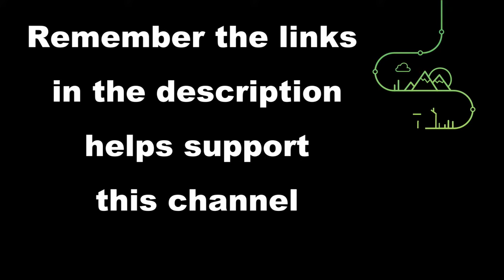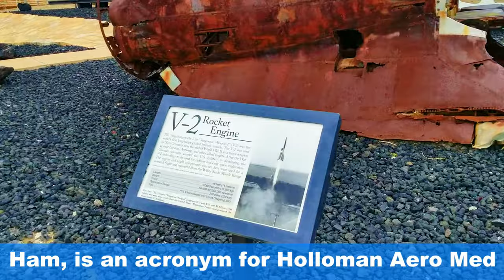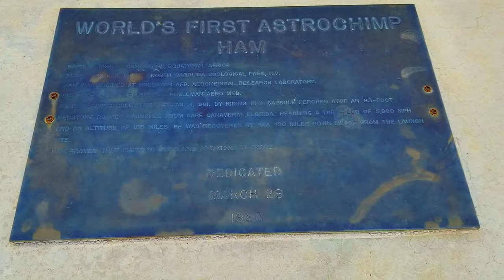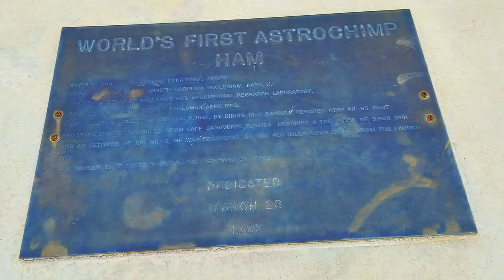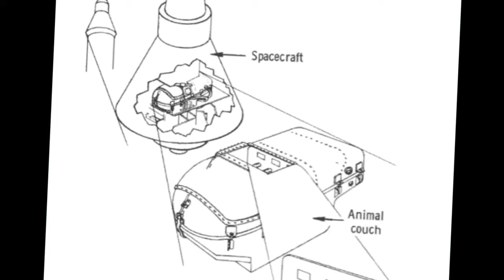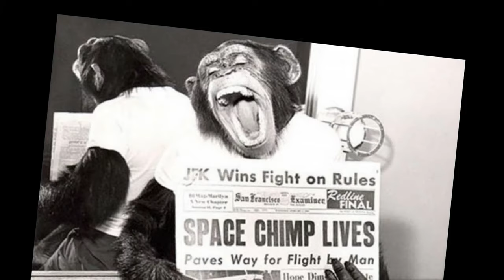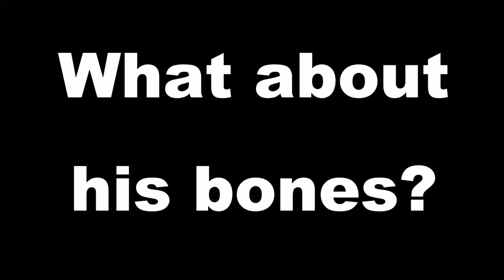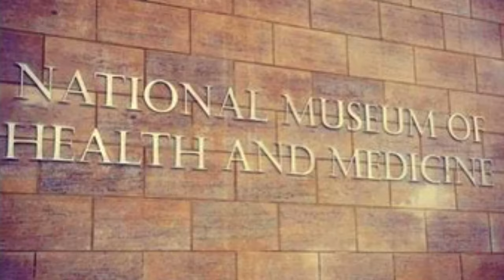Ham The Space Chimp's Grave [Space & New Mexico History]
NASA's First Chimp in Space | What Happen to Ham? Ham was a normal chimpanzee. Purchased by the US Air Force at the age of 2. He was smart and a fast learner compared to others. Life as a space chimp brought him fame. But his life was anything but glamorous. Come with us as we visit his grave in Alamogordo, New Mexico and tell you Ham's story and his bizarre ending.

► Space Chimps the Animated Movie:
► Space Chimp: Nasa's Ape in Space book
► Nasa Monkey Chimp Stuffed Animal in Spacesuit
► Ham Character Stuffed Animal in Spacesuit

Our Equipment:
► DJI OSMO Mobile 3 Lightweight & Portable 3-axis Handheld Gimbal Stabilizer Compatible w/ iPhone & Android
► Nikon 3400 DSLR
► 4K Video Camera with infrared technology
► Google Pixel 4 XL
► Samsung 9 Smartphone
► FLIR C2 - COMPACT THERMAL CAMERA

Photo/video credit
Unless credited on Colorado Martini’s web site, public domain, CC0, or in this video’s description. All photos and video are the property of Colorado Martini Publishing LLC. And are the sole copyrighted property of Colorado Martini Publishing LLC. You are not allowed to use any of our footage and images without the written permission from Colorado Martini.

• All NASA Ham Photos, NASA, Retrieved April 11, 2020.
• Ham Skeleton, National Museum of Health and Medicine.  Retrieved April 11, 2020.